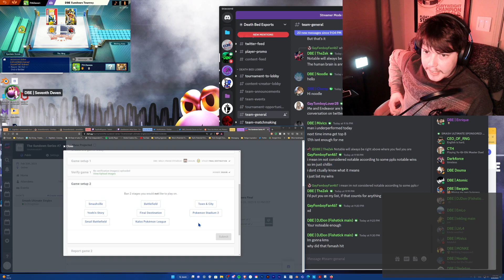Sundown Series #7 - Winners Semis - DJDon (Steve) VS Shaun (King Dedede)